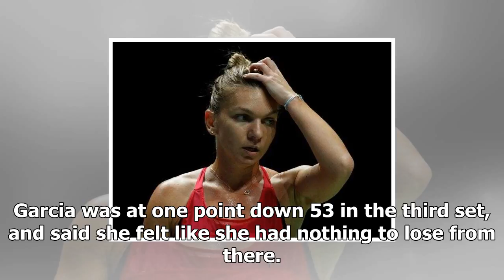Wozniacki steamrolls halep, garcia wins